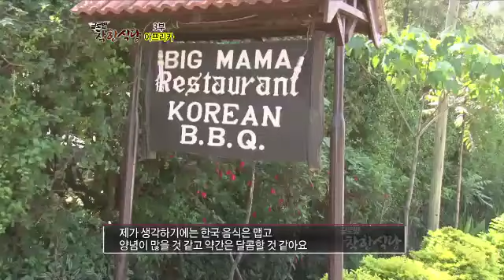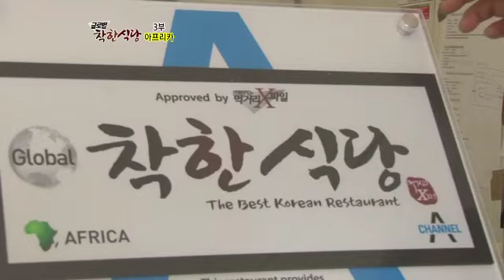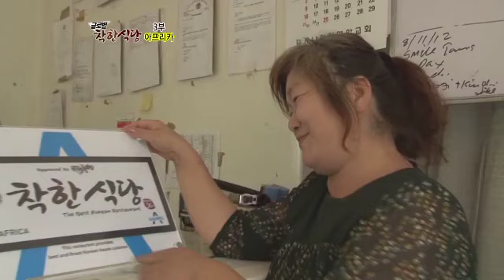아프리카 착한식당의 주인공_채널A_특집 착한식당 3부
[1주년 특집 글로벌 착한식당] 2013/01/01 방송 3부

3부 가깝고도 먼 나라 아프리카
세계 제일의 경제대국 미국을 시작으로, 이웃나라 일본까지.한식을 세계화하고 있는 자랑스러운 한국식당 중 '글로벌 착한식당'을 찾는 긴 여정의 끝, 검은 대륙 아프리카!
한 끼 식사조차 때우기 힘든 사람들이 많은 곳에서 과연, 한식 세계화와 현지화는 가능한 것일까?무모한 도전이라고 우려하는 목소리에도 불구하고 우리는 세명의 검증단과 함께 아프리카 사람에게도 인정받는 찾한식당을 찾으러 본격적인 검증에 나섰다!